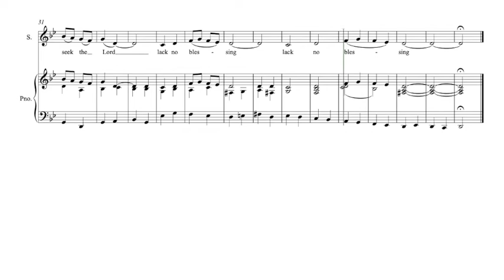28th Sunday in Ordinary Time Antiphon 1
The rich suffer want and go hungry

This was one of the first antiphons to be written and another of my favourites, with its minor key and march rhythm reflecting the seriousness of the words. Looking back to the beginning of this long composition, always gives me pleasure, it has certainly been worthwhile.